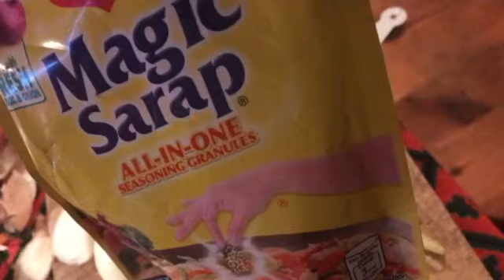Simply fish escabeche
Ulam sa tanghali sa aking pamilya